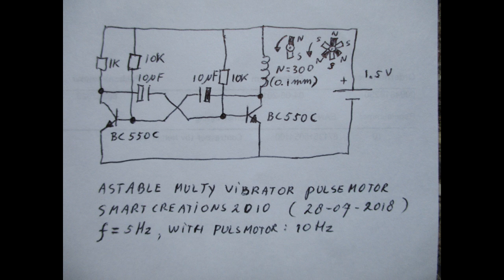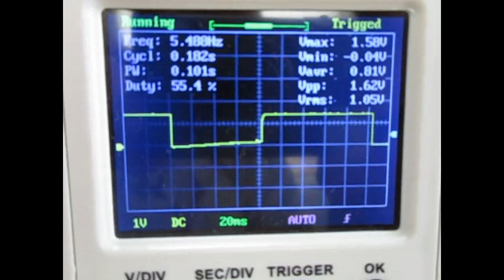Astabile Multy Vibrator PulseMotor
I was thinking: a pulsemotor is some kind of oscillator, so
why not use a oscillator to drive a pulsemotor, and YES it works!
This is a astabile multy vibrator oscillator, and i replaced
one resistor at the collector for the drivingcoil for the
pulsemotor. The oscillator runs appoximatety at f=5Hz. With the rotating pulsemotor it runs at f=10Hz (double f). This is with a 2pole (N,S) or a 6 pole (N,S,N,S,N,S)

This one realy put a smile on my face  :-)